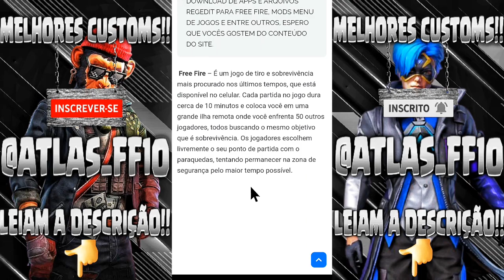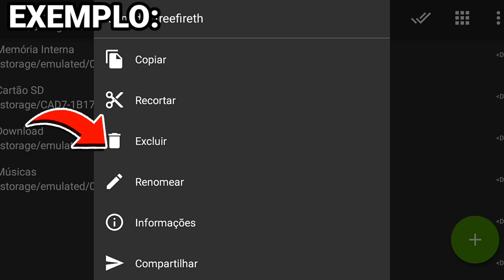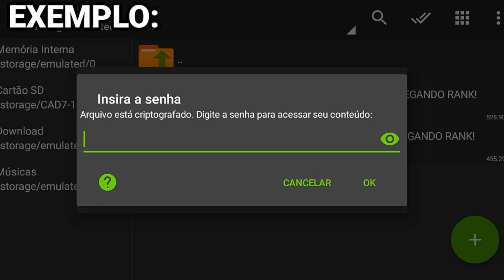CUSTOM COM SKIN E SEM SKIN 120 FPS PARA FREE FIRE MINI ATUALIZAÇÃO 1.62.10, PARA CELULARES FRACOS!!!